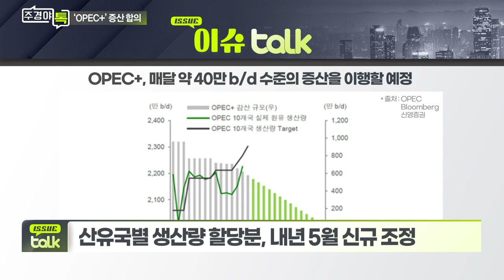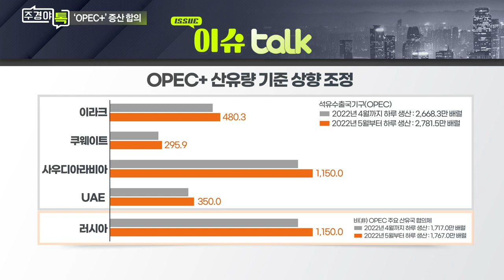OPEC+, 8월부터 감산 완화 합의_이슈 TALK_주경야톡 4회 (20210719)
Q. 원유 생산량, 기존 수준 회복은 언제?
Q. 원유 증산 합의 이후 유가 방향성은?